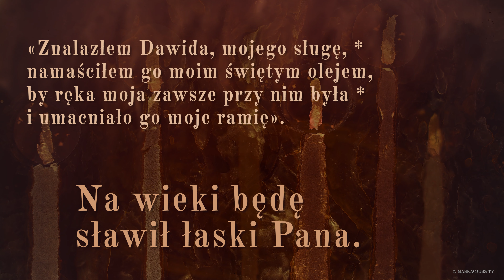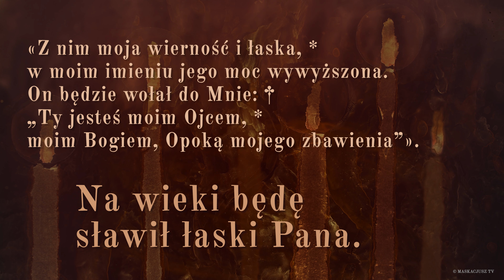PsalmResponsoryjny | 28 marca 2024 | Wielki Czwartek | Msza krzyżma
PsalmResponsoryjny na Wielki Czwartek | Msza krzyżma
Ps 89 (88), 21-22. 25 i 27 (R.: por. 2a)

     Na wieki będę sławił łaski Pana.

«Znalazłem Dawida, mojego sługę, *
namaściłem go moim świętym olejem,
by ręka moja zawsze przy nim była *
i umacniało go moje ramię».

«Z nim moja wierność i łaska, *
w moim imieniu jego moc wywyższona.
On będzie wołał do Mnie: †
„Ty jesteś moim Ojcem, *
moim Bogiem, Opoką mojego zbawienia”».